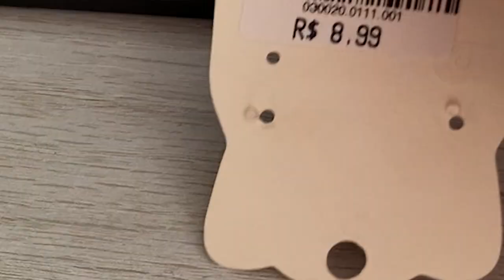UNHA DE GRINGA SEM POLYGEL | FRANCESINHA TIPO VIVIENNE WESTWOOD 🖤 | IZALU UNHA DE GRINGA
Oii  meus bbs come q ces tão?! Quanto tempo não trago unha prak emm, eu sei que vocês sentiram mta falta então demonstrem comentando muito aqui. Eu amei mto essa unha, achei muito Y2k e vocês?! Comentem aqui em baixo pra eu saber. Eu espero que gostem! Beijos Luv u  🍒

Hii luv, wassupppp!!It's been a long time without video of my nails, huh?! haha I know you miss it haha. So I hope you love it! Beijos Luv u 🍒

👩🏼‍💻 EQUIPAMENTOS:
- Sony A6000 + 16-50mm + Rode Video Micro